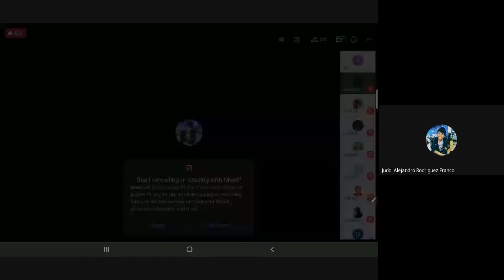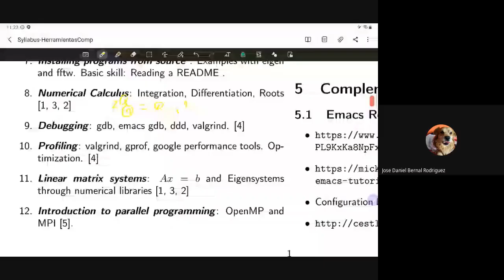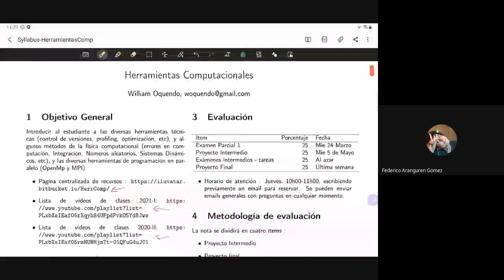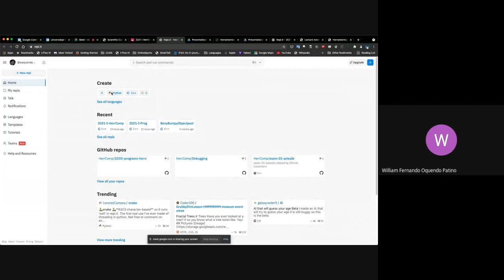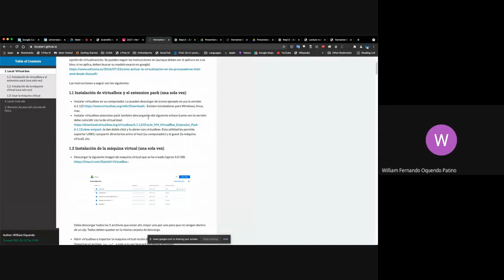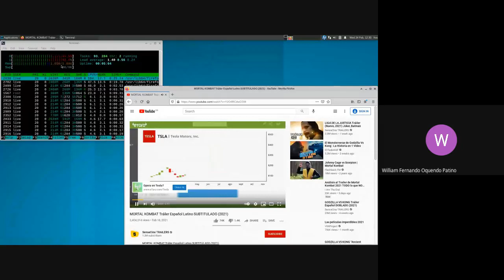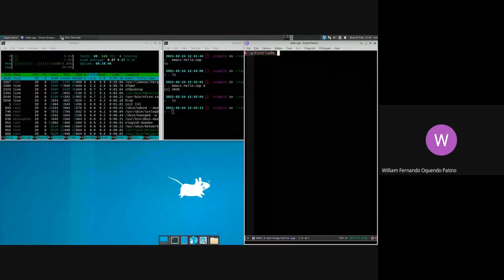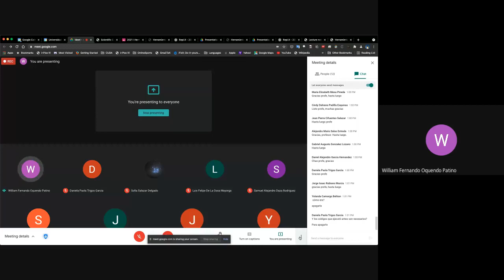HerrComp 2021 02 24 Intro to the course